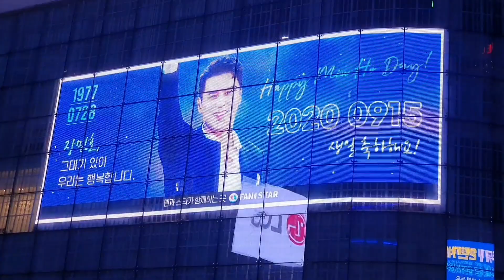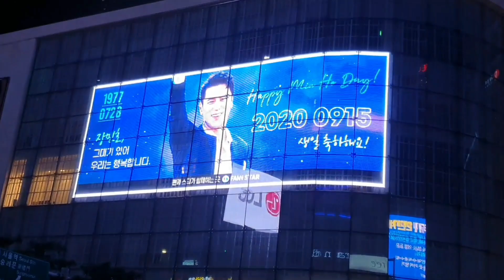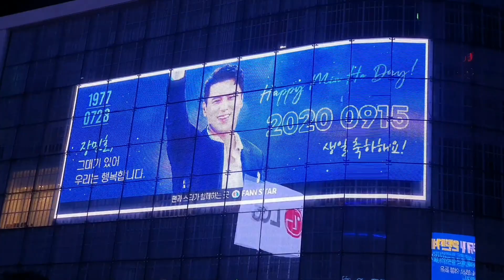♧장민호♧ 팬들의 스케일에 깜짝놀람😱단하루 보여주는~ 서울 명동 초대형 전광판 이벤트 9월 15일